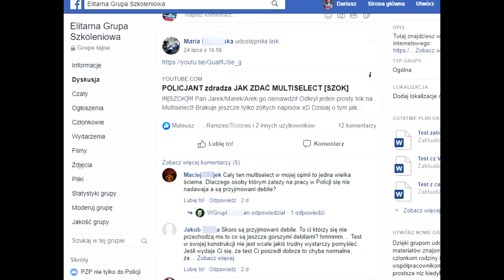Jak się dostać do Policji: darmowy tip Super Gliny?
Jaką wartość mają darmowe porady Policjantów, abyś dostał się dostał do Policji za pierwszym razem?

Zostań Policjantem wraz z Elitarną Grupą Szkoleniową do Policji. Przejdź test psychologiczny oraz rozmowę kwalifikacyjną do Policji

Dr Dariusz Kraśnicki serdecznie zaprasza
Jak się dostać do Policji?

elitarna grupa szkoleniowa opinie